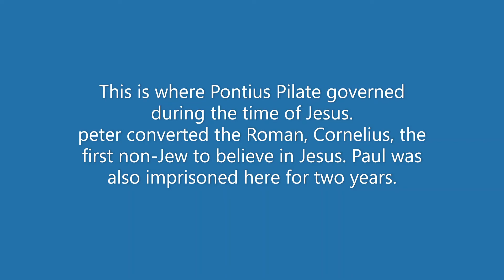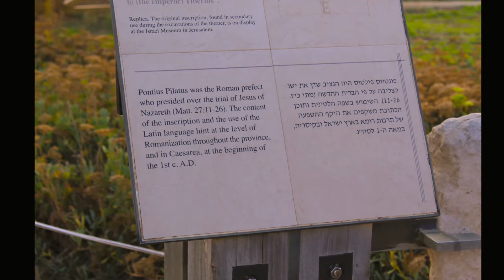Caesarea By the Sea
Holy Land Trip 2019